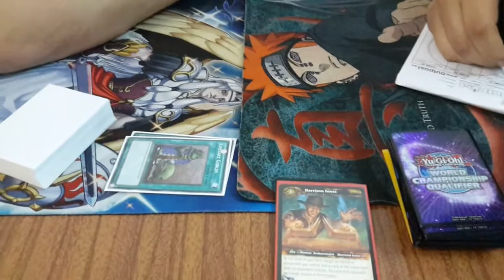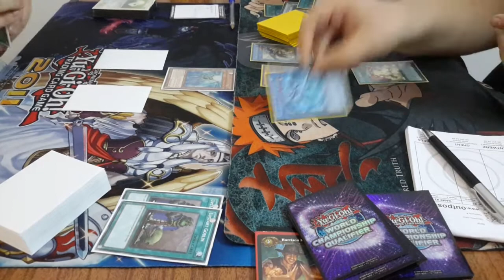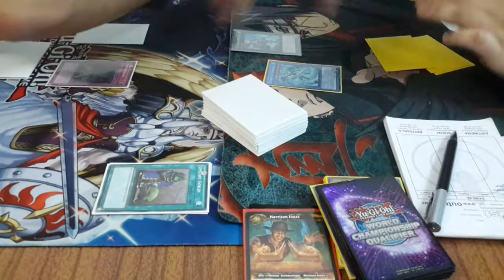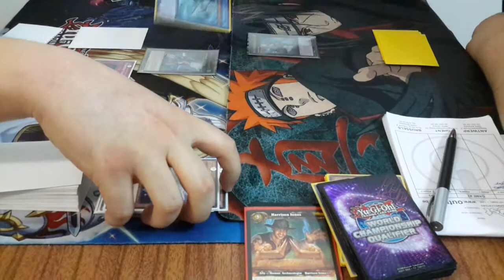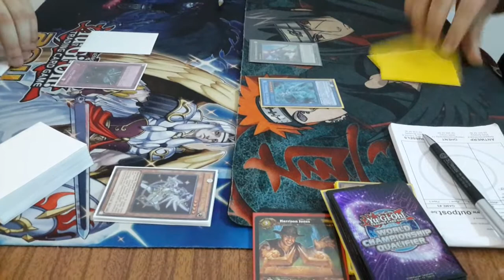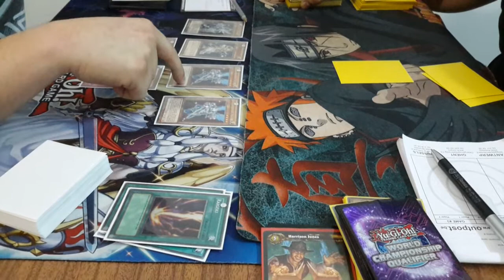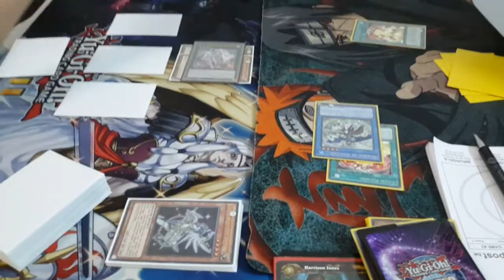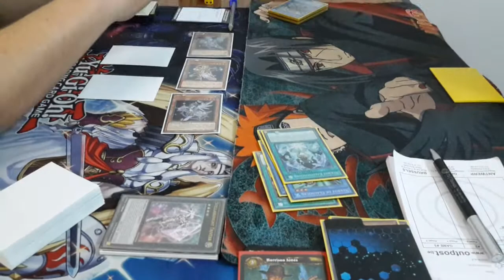Yugioh Portugal Regional Rounds - Satellarknights vs Nekroz - Game 1